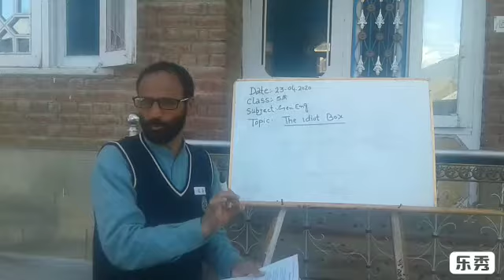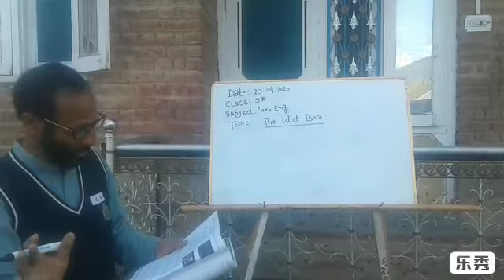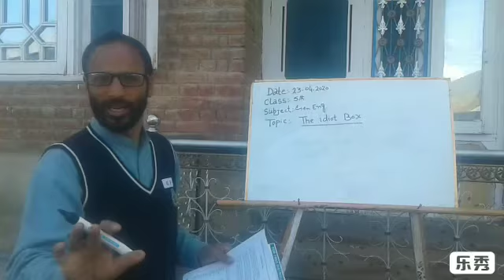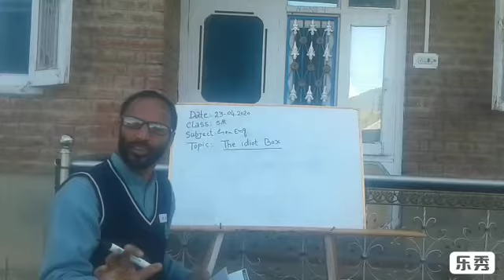The idiot Box class 5th English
Gh Ahmad Ganie